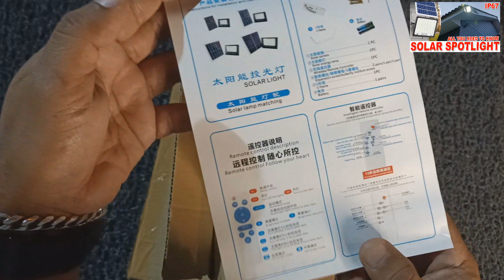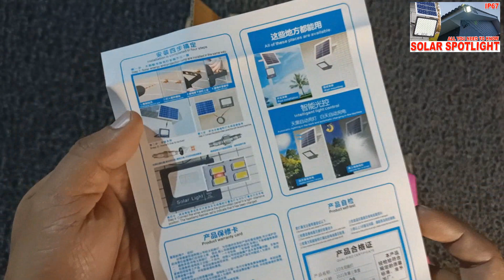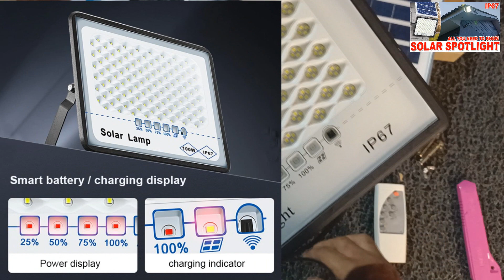LED Solar Spot Light wiring and Installation / What inside LED Solar Spot Light DIY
Video ini menerangkan kepada anda informasi LED Solar SpotLight secara terperinci dan keterangan spot light
This video will show you information about LED Solar Spot Light and lighting